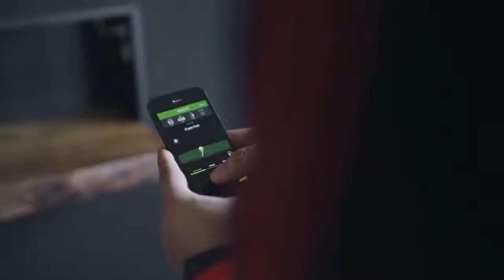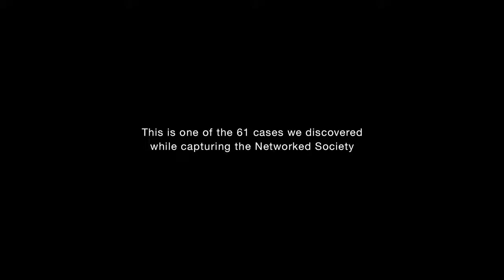Smart Foot Ball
Imagine a Smart Ball that is a football and coach all in one. What happens on the training field can be shared and discussed off the field in digital detail.